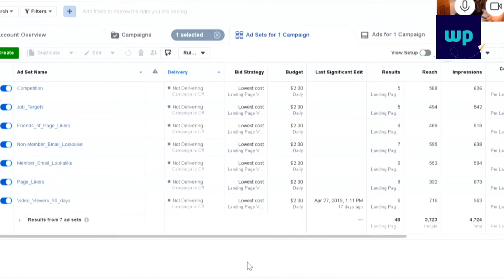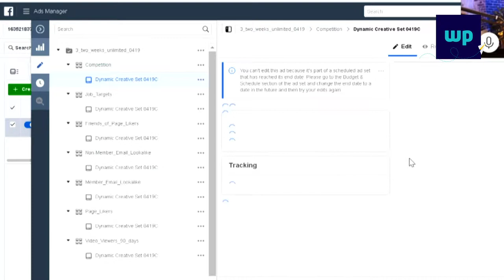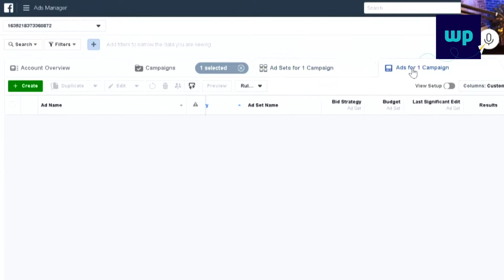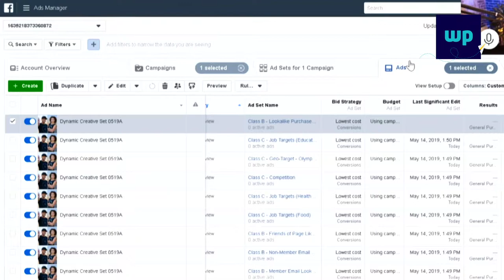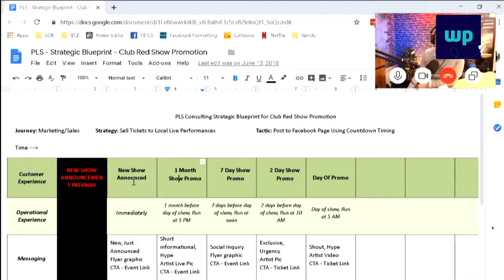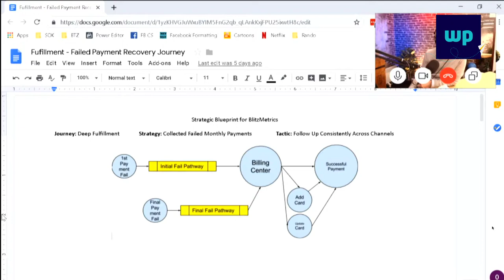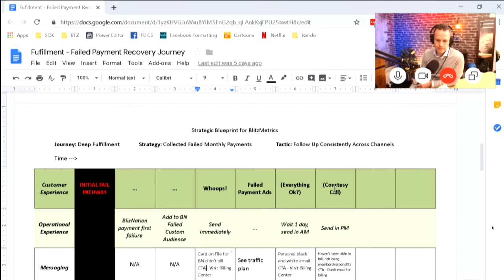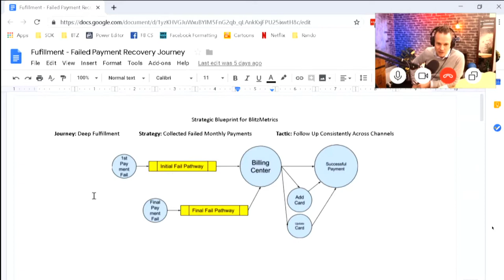Marketing Automation with Paul Sokol - Wp Elevation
This is a ripper of an episode! Troy catches up with Paul Sokol turns the podcast into a Marketing Automation Masterclass.